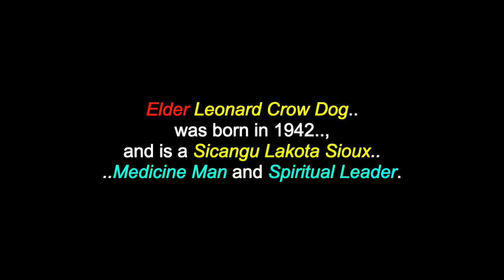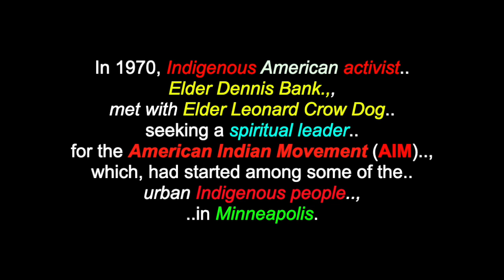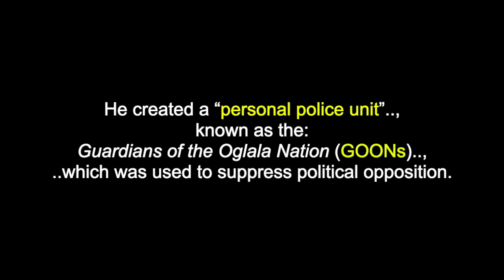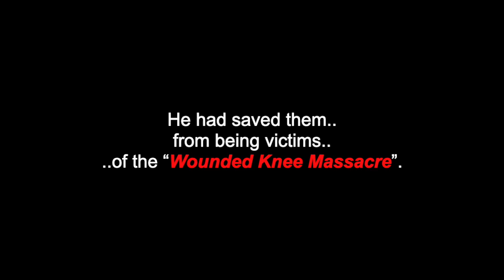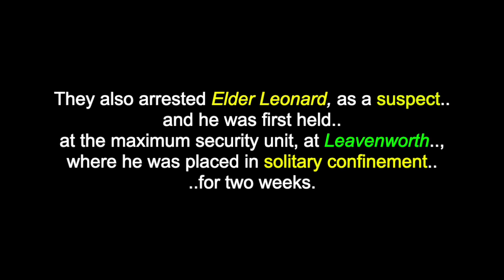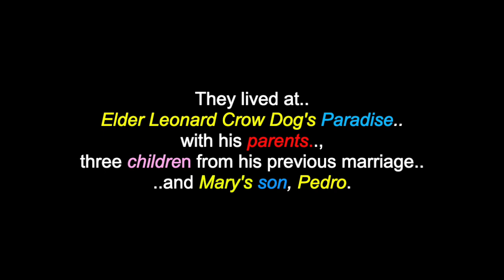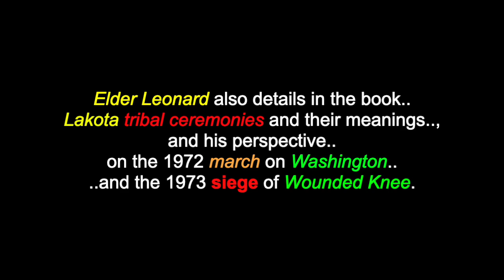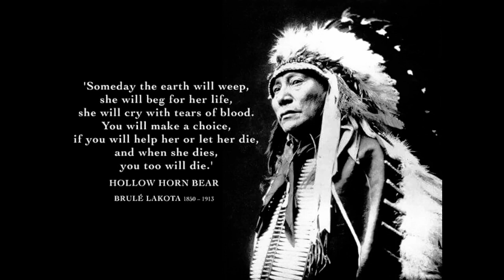Elder Leonard Crow Dog: Sicangu Lakota Sioux - Medicine Man & Spiritual Leader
This is a video for: “Elder Leonard Crow Dog”.., who is a Sicangu Lakota Sioux Medicine Man and Spiritual Leader.  There are also many, many more Lakota Sioux Peoples and Elders videos in this channel.. and more, for over 240 more North & South American Tribes, First Nations & Peoples.

Elder Leonard Crow Dog was born in 1942 and is a Sicangu Lakota Sioux Medicine Man and Spiritual Leader. He became well known, during the Lakota takeover of the town of Wounded Knee on the Pine Ridge Indian Reservation, in South Dakota, in 1973,  known as: “The Wounded Knee Incident”.   Instructed in the ways of his ancestors, by his father and many other Elders since an early age, Elder Leonard always made a point of practising the Lakota language. Through his writings and teachings, Elder Leonard has sought to unify Indigenous Peoples of all Nations. As a practitioner of traditional herbal medicine and a leader of Sun Dance ceremonies, Elder Leonard Crow Dog is also dedicated to keeping Lakota traditions alive.

Many Thanks & Much Respect To: Elder Leonard Crow Dog (and to all of his relations)..; The Sicangu Lakota Sioux People..; EN.Wikipedia.Org..; MauriceRebeix.com..; ELDER LEONARD CROW DOG: "LAKOTA PRAYER SONGS" .. and to all the other brothers and sisters who have contributed to this video, in any way.